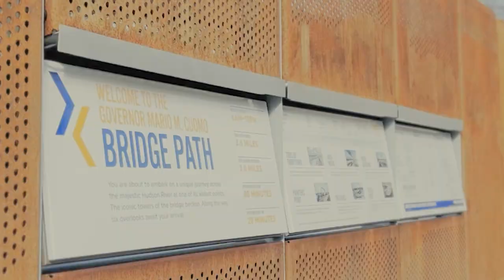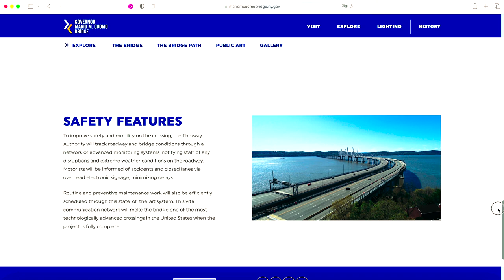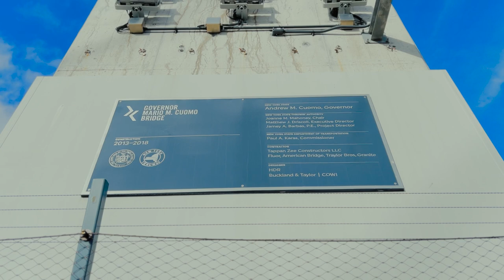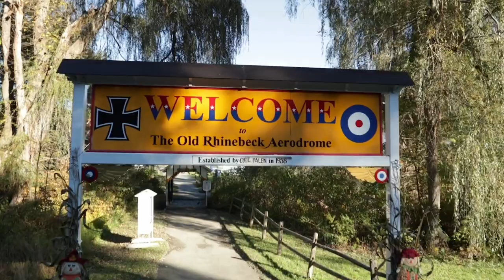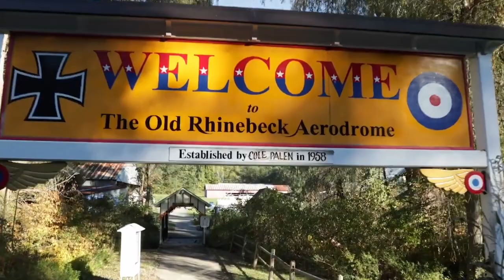Walking the (Mario Cuomo) Tappan Zee Bridge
Join me and my dad on a venture across the newly completed pathway on the infamous Tappan Zee Bridge in Westchester / Rockland County!

Listen along as I recount some historical facts about the bridge and more.

Currently in legislation there is a bill hoping to be passed by many a New Yorker to change the name of this bridge ~officially~ back to "Tappan Zee". The name not only has historical significance to the settling of the area, but it is held closely to New Yorkers' hearts as it's what the current living generations have always known it as.

Whatever you choose to call it, definitely consider checking out this newly constructed area. As we did, you can enjoy a nice walk on the bridge, but it doesn't have to end there. Walk or take a car into Tarrytown and enjoy the shops and eats before heading back over to the water bank.

What place should I check out and review next?🤔

Gov. Malcolm Wilson Portrait

Music
Lamb's Wool by Foster the People
Stem Distributions LLC. (on behalf of Foster The People); Abramus Digital, Interstreet Publishing, LatinAutor - UMPG, SOLAR Music Rights Management, BMI - Broadcast Music Inc., CMRRA, LatinAutor - SonyATV, UNIAO BRASILEIRA DE EDITORAS DE MUSICA - UBEM, Sony Music Publishing, LatinAutorPerf, Polaris Hub AB, and 9 Music Rights Societies